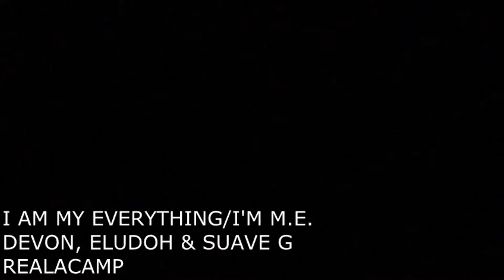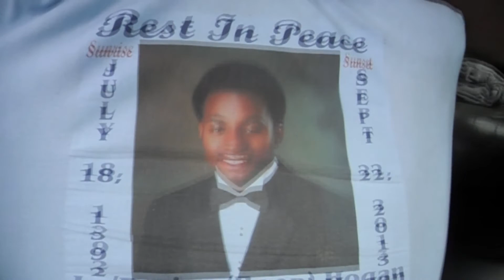I Am My Everything/I'M M.E.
Devon Eludoh & Suave G